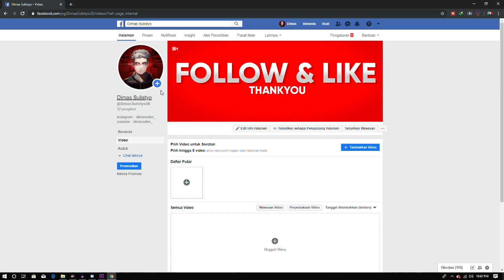CANTER WAHYU ABADI MUATAN GAYOR TETAP OLENG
Hello Bossku..

Credit MOD used:
-Euro Truck Simulator 2 ($team)
-NMR 71 by Tedott ($)
-IPR Mod Pack by Novaldi Rafli ($)
-Map Rajawali by Rais ($)
-Traffik All Series SMT, Muriaan DWP, Treuk ($)
-Wheelpack by Erick ($)
-Sound Engine by Gilang Wisnu ($)

More robust wear headset.: 3
Watch until it runs out! :D